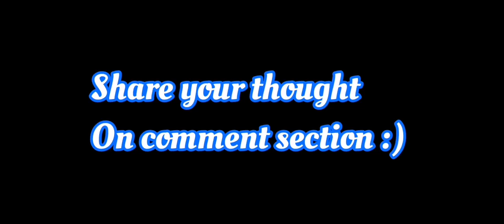His Theme (Memory Cover) - Music Playing Furniture Identity V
I want to try some Identity V song using this feature, but idk. maybe it'll be too hard?

Anyway, now we can play music in Identity V with room instrument playing function (Identity V Piano). This new music playing furniture make me doesn't want to kite hunter and play music in the room instead hahaha XD

Hi, silmina here ^~^

Playing together? Here's My ID :
IDV : 35125395 (Asia server)

Support me? Aww thank youu ^^